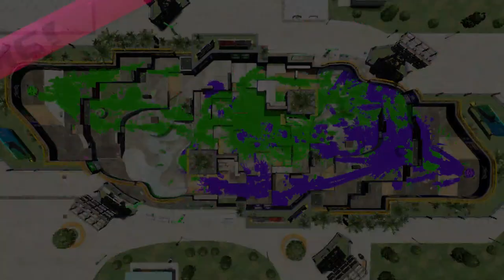Splatoon 2: Pushing for the podium in Rainmaker [5-1, Sploosh-o-matic]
The Sploosh-o-matic and Curling Bombs get me and my squidmates to the Rainmaker quickly enough for bursting it to not be much of a contest. But with no splats, I'm not grabbing the Rainmaker just yet, and jink backwards to sneak around the side for splats instead. It goes pretty well.

Someone's behind me, the Inkbrush as it turns out, and I just about get clear. But with a full squad against an Inkbrush, we burst the Rainmaker free easily enough. I head down the flank to ink a path forwards, popping back briefly to make sure the Rainmaker is being grabbed. It is, and it is coming this way. Jolly good!

My Curling Bombs ink a nice if narrow path forwards for the Rainmaker, and admittedly perhaps a bit too fast for them to follow, so I track back again to add my ink in support. It's good that I do, stopping the Sploosh-o-matic from splatting the Rainmaker, and I head forwards again to splat more inklings out of the way. I am a bit too inky at this point, though, and don't quite manage to keep the route to the podium clear.

Our Splattershot Pro does well to retreat to a safe distance, and I super-jump back. Splats are tempting to get with the purple team all around, but I notice the Rainmaker is free and make a dash for that instead. I don't quite manage to ink the top of the podium before grabbing the Rainmaker, but thankfully it doesn't matter, and I scramble up for the battle-winning dunk in quick time. Woomy!